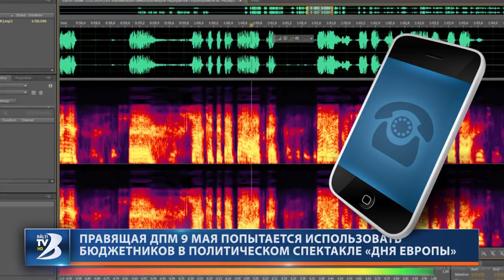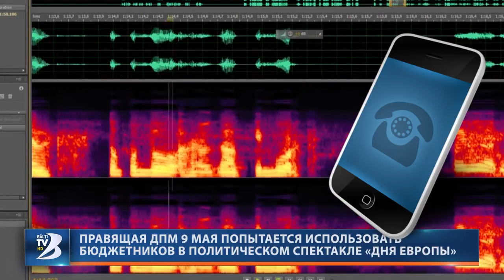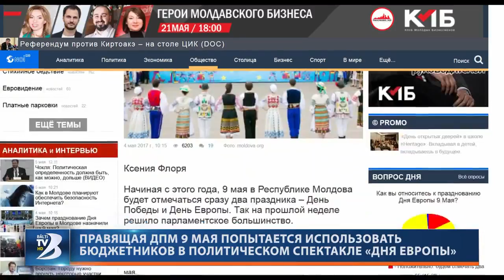ПРАВЯЩАЯ ДПМ 9 МАЯ ПОПЫТАЕТСЯ ИСПОЛЬЗОВАТЬ БЮДЖЕТНИКОВ В ПОЛИТИЧЕСКОМ СПЕКТАКЛЕ «ДНЯ ЕВРОПЫ»